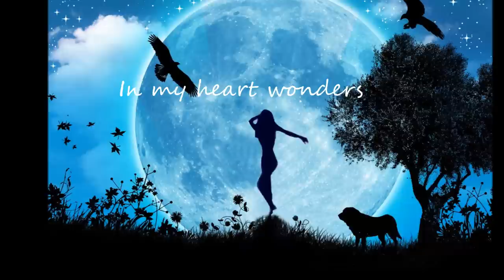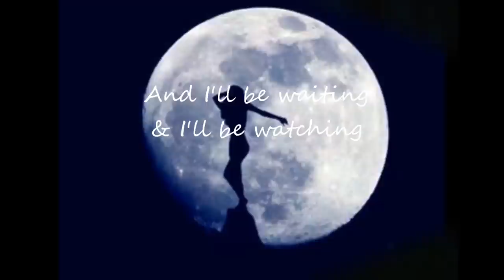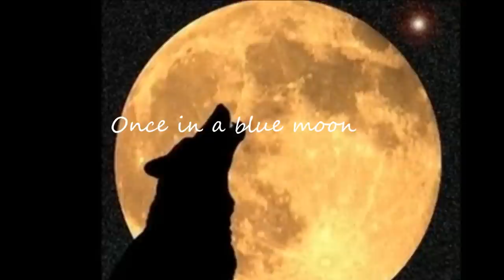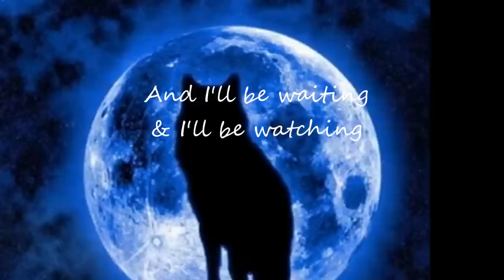Once in a blue moon_lyrics Sydney Forest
I am not the owner of the song. All credit must be given to Sydney Forest & the publisher of the song and all concerned parties. Thanks